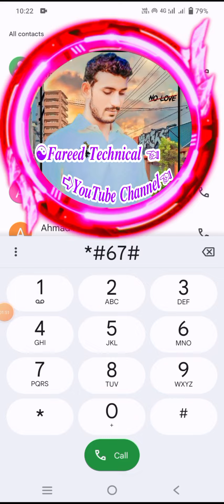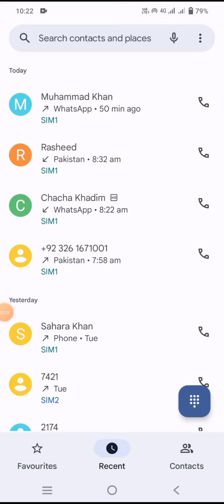Call forwarding khatam Karne ka tarika